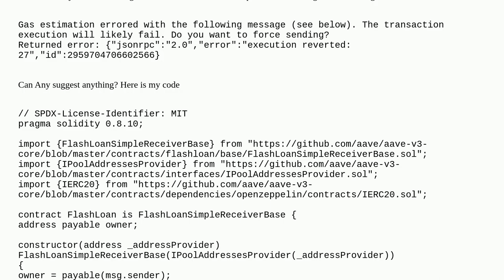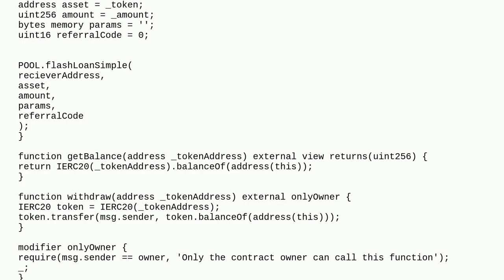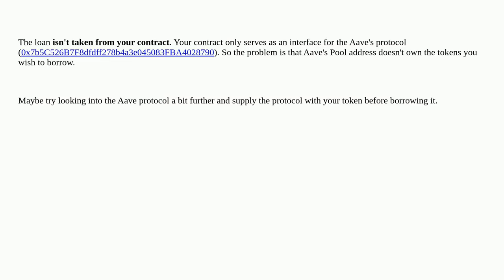Ethereum: How to fix gas issue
How to fix gas issue

A special thanks goes out to the community

  remix solidity flash-loans blockchain gas